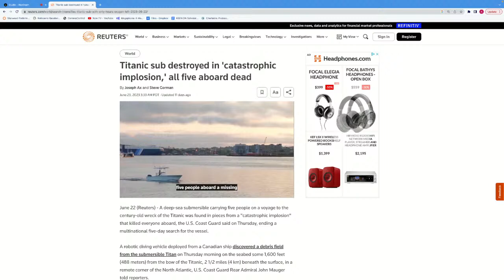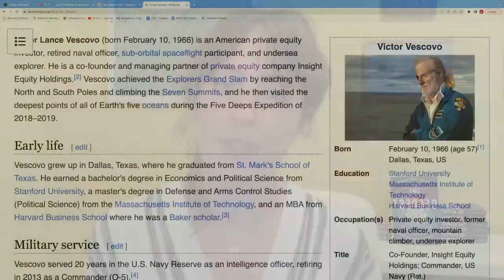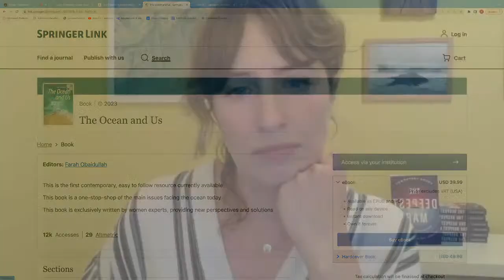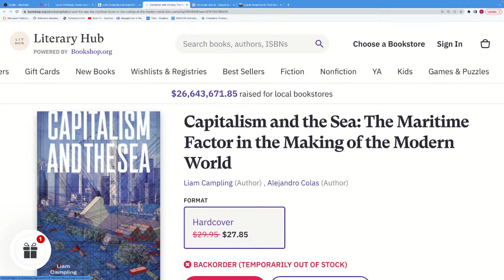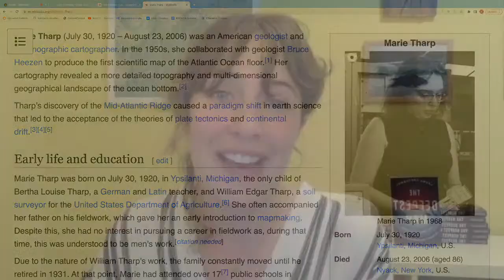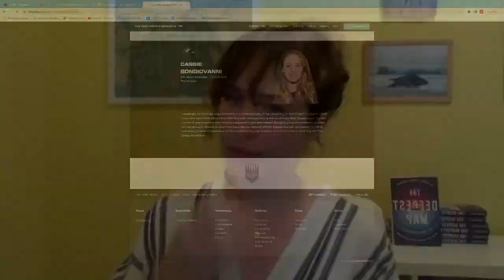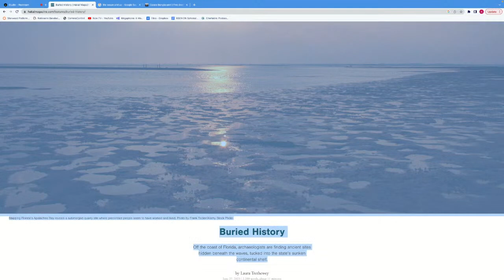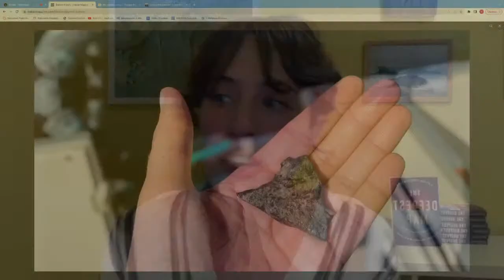Laura Trethewey on THE DEEPEST MAP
Laura Trethewey is an award-winning environmental and ocean journalist and the author of The Imperiled Ocean: Human Stories from a Changing Sea. In 2020, the Writers’ Trust of Canada awarded her a Rising Star award.